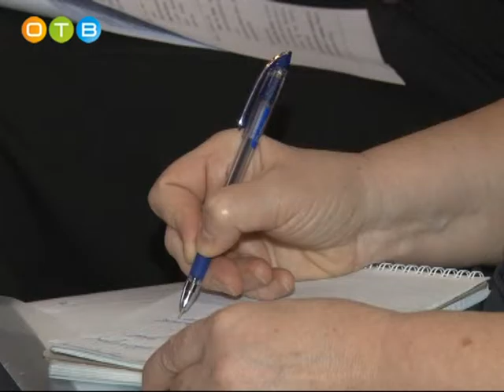Комиссия по делам несовершеннолетних подвела итоги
В администрации Одинцовского района состоялось координационное совещание комиссии по делам несовершеннолетних. На нем обсудили итоги работы за 16-ый год. В минувшем году органы системы профилактики безнадзорности и правонарушений несовершеннолетних собирались на заседания 24 раза. Ими было рассмотрено чуть больше 1300 административных материалов, большая их часть – в отношении взрослых.